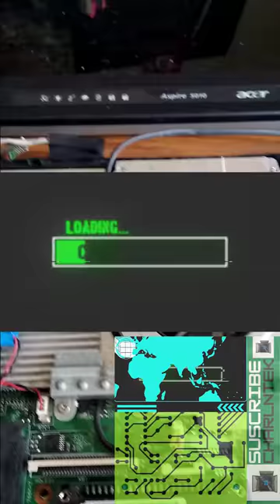LES MARQUES DE MICROPROCESSEURS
voici quelque information sur les micros possesseurs